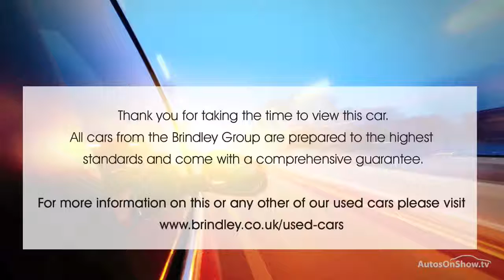VAUXHALL MOKKA TECH LINE S/S ALUMINIUM/SILVER 2015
2015 VAUXHALL MOKKA TECH LINE S/S HATCHBACK PETROL, in ALUMINIUM/SILVER